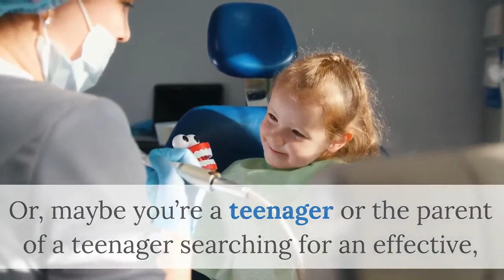Dental Clinic Brooklyn | Dental Veneers & Lumineers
Dental Veneers & Lumineers

We provide various cosmetic restorative solutions, so that our patients can leave Smile By Design looking their best. From teeth whitening and makeover services to veneers and full mouth reconstructions, we offer multiple cosmetic services to meet individualized, patient-specific needs.
We strive to provide patients with personalized, affordable dental care, and that starts by offering special promotions to our valued patients. Get the most for your money by visiting our special offers page to learn more.

Dental implants are made to offer a base for replacement teeth that appear, feel and function like natural teeth. Patient’s that receive dental implants regain their ability to eat without discomfort, smile confidently and speak clearly. Although cutting-edge in nature, dental implants preserve more natural dentition than traditional bridgework, since implants do not utilize neighboring teeth for support.

The decision to straighten your teeth affects not only your smile, but your daily life as well. As an adult seeking orthodontic treatment, you may be hoping to enhance your smile for social or business reasons. Or, maybe you’re a teenager or the parent of a teenager searching for an effective, yet state-of-the-art solution. Whatever situation you may be in, Invisalign and Invisalign Teen can provide a simple solution to improve your smile without having to use traditional, metal braces. Learn more about the entire Invisalign treatment process by viewing our Invisalign product page.